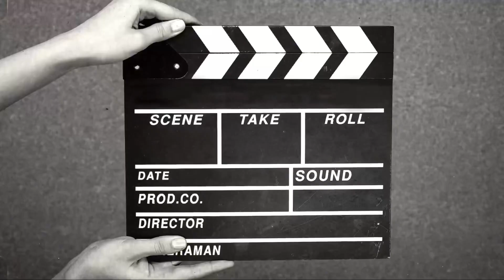قانون بالعربى | المخدر الوحيد الذى لا يتم اعدامه